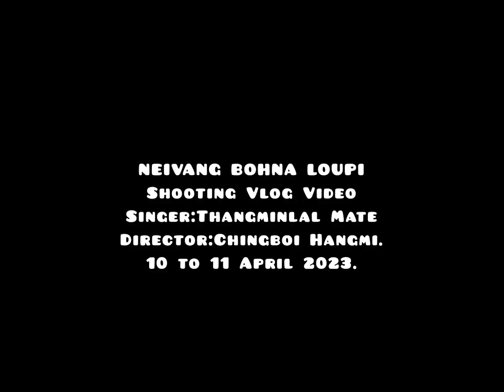NEIVANG BOHNA LOUPI Shooting Vlog video 2023.